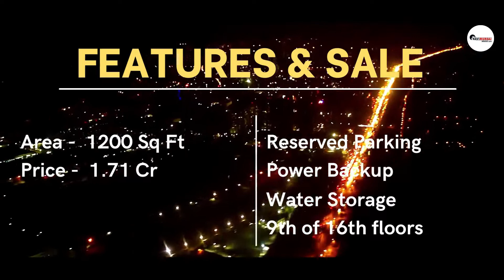AFFORDABLE 2 BHK FLAT FOR SALE IN NAVI MUMBAI | 8433959100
VASHI
An East Facing 2 BHK resale Flat is available in Vashi, Navi Mumbai. It is a Ready To Move property. It’s a spacious flat which is located on the 3rd floor. This is a 7th-floor property building. Each of the Flat's details is thoughtfully intended. This Property provides quality life amenities such as Lift, Open Parking, Security, Power Backup, Fire Fighting, Vaastu Compliant, Water Storage, and Waste Disposal. The Flat is located in a gated society. This Flat is Semi-Furnished. The apartment is priced at Rs.2.50 Cr It is a Freehold. It has 2 bathroom(s) and 2 balcony(s) . 24 Hours Electricity. 24 Hours Water Availability.

SANPADA
An East Facing 2 BHK Sale flat is available in the promising area of 1780 Sqft in, Sanpada, Navi Mumbai. It is a Ready To Move property. It’s a spacious flat which is located on the 11th floor. This is a 15-floor property building. Each of the flat's details is thoughtfully intended. This Property provides quality life amenities such as Cover Parking, Fire Fighting, Vaastu Compliant, Water Storage, Waste Disposal. The flat is located in a gated society. The flat is Semi-Furnished with Geyser, Modular Kitchen, AC The apartment is priced at Rs 2.60 Cr. It is a Freehold. It has 2 bathroom(s) 3 balcony(s) Electricity Status 24 Hours Water Availability 24 Hours.

NERUL
2 BHK resale Flat located in gated society on the 5th floor. It is an East Facing Property available in Nerul, Navi Mumbai. This is a total 23rd-floor property building. This Flat is Furnished. The apartment is priced at Rs. 2.40 Cr. It is a Freehold property. It has 2 bathroom(s) 3 balcony(s) . 24 Hours Electricity 24 Hours Water Availability. Property is available with essential amenities like Lift, Cover Parking, Security, Power Backup, Fire Fighting, Vaastu Compliant, Water Storage, and Waste Disposal.

About Us
Search for properties in Navi Mumbai, Mumbai, Thane, and its suburbs like Kharghar, Panvel, Ulwe, and more. Explore a huge inventory of 1 BHK, 2BHK, 3 BHK residential properties, duplex houses, bungalows, row houses verified photo and owners listings on our website.